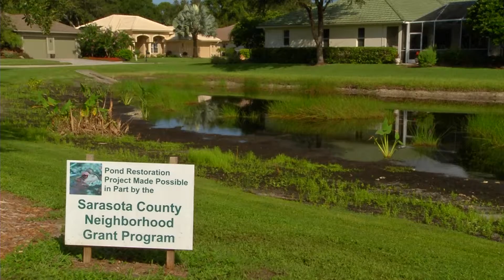NEST - Pond Restoration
Sarasota County, located on the Gulfcoast of Florida, is a premiere community that features arts, culture, manufacturing, fine dining, professional sports, eco-tourism and the best beaches in the United States. . Approximately 386,000 residents live within the county's unincorporated area and four municipalities, the cities of Sarasota, North Port and Venice, and the town of Longboat Key. Sarasota County government works closely with these municipalities as well as nonprofit organizations, volunteers and others to provide a superior level of service to its residents, businesses and visitors.